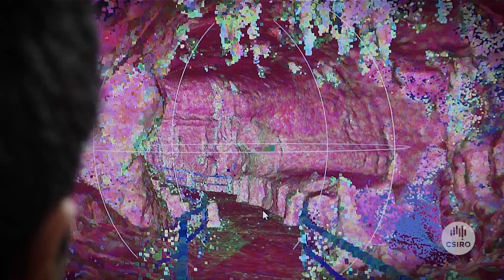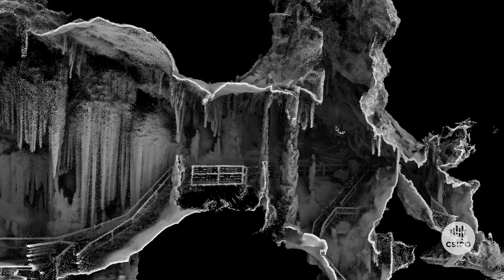Real science from caves to the classroom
Our computer scientists have joined forces with science education experts from 3P Learning to develop ‘immersive learning’ environments. It combines 3P Learning’s latest educational resource, IntoScience, with high-definition panoramic video and 3D models of real places scanned using our award-winning laser mapping technology, Zebedee. This allows students to explore locations from their home or classroom while improving their science skills along the way.

This is an Australian Government funded initiative.